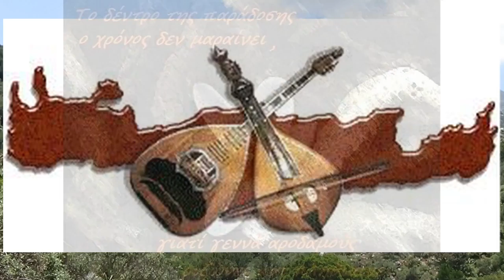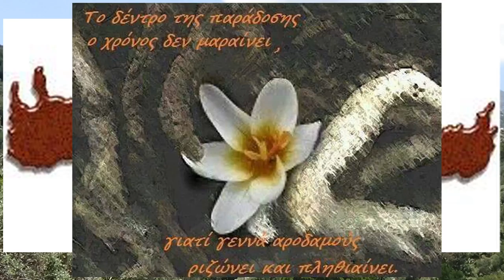ΣΥΛΛΟΓΟΣ ΑΡΟΔΑΜΟΣ ΤΡΩΤΕ ΚΑΙ ΠΙΝΕΤΕ ΑΡΧΟΝΤΕΣ ΤΟ ΝΟ 2